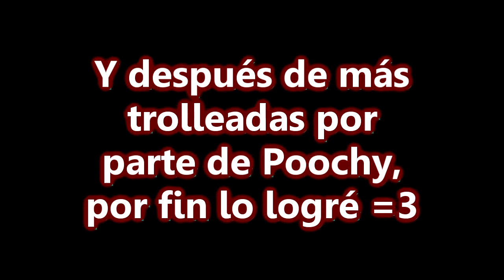Yoshi's Island | Episodio 3 | Poochy No es Tonto?!!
En éste Episodio 3 de Yoshi's Island terminaremos con el mundo 1 al 100%. ¡Disfrútenlo!